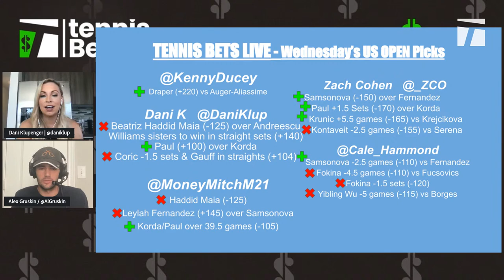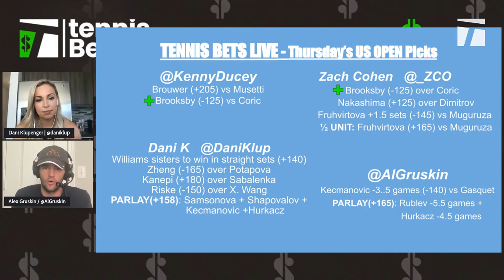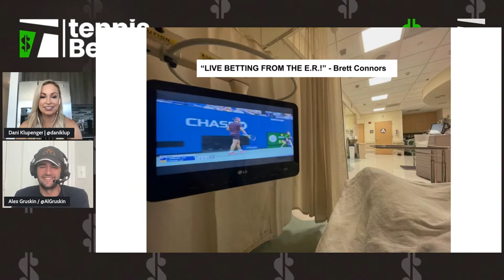DAY 4 at the US Open | Tennis Bets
The tennis world has gathered in NY for the year's final major. get ready for Day 4 with some gambling tips and picks from host Dani Klupenger and our "so-called experts".